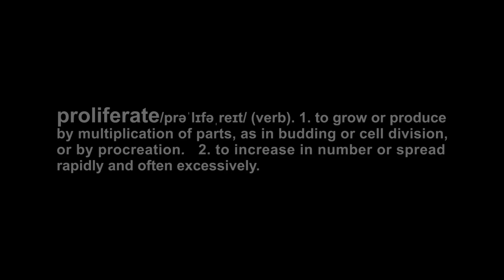Below The Bottom - Proliferate (OFFICIAL VIDEO)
taken from "JUSTICE SERVED"

Filmed, directed and edited by :

Michalis Alexakis
Stella Meligounaki
a JUDGING GOAT production

shot at diaRtiriteo Heraklion, september 2016

LYRICS:
the time has come, to step out of the line
take control of what we call our lives
we have been deceived but that's ok
claiming what we lost, we'll prevail

this music, and these words
will oppose -fuckers like you
do not think it's a mere game
more like an experience of pain

words come out easy but actions still lack
why the fuck is that i can't understand
true passion died, you fucking judge and rate
and your kind just continues to proliferate

we will never,
let the hate get to us and stop
we will never,
accept the sick way of life that is yours
we will never,
step back in line, get contained
we will always,
stay true to our heart and cause

special thx to :diaRtiriteo , Perakis Vasilis, Dimitris Hourdakis, Tsiprakos DImitris, George Makris and everyone that joined us in this video.